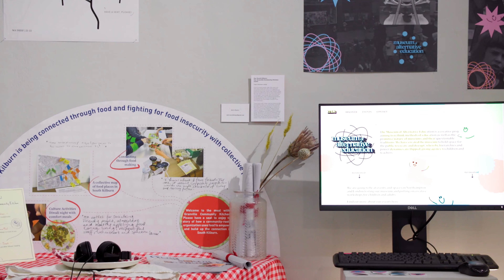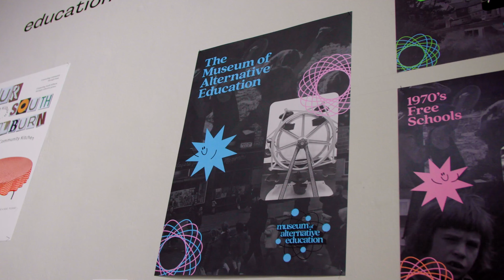Michael Wright | MA Design for Social Innovation and Sustainable Futures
Meet Michael Wright, a student from MA Design for Social Innovation and Sustainable Futures at London College of Communication.